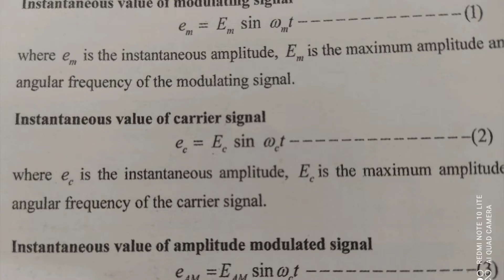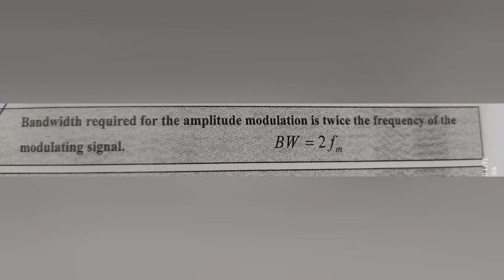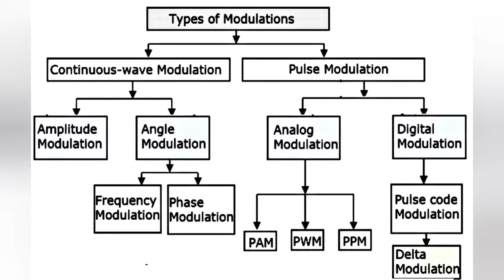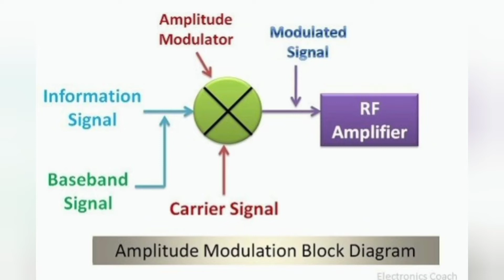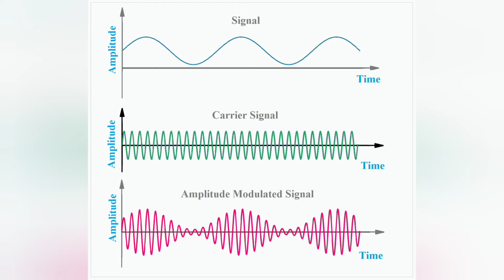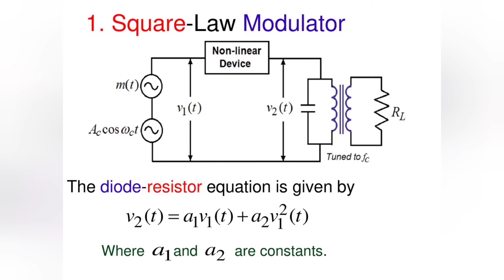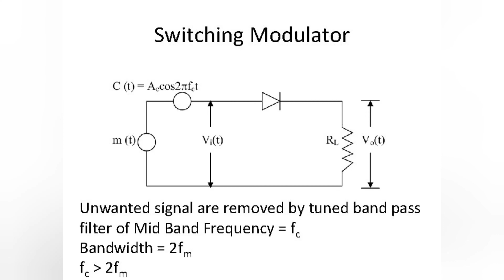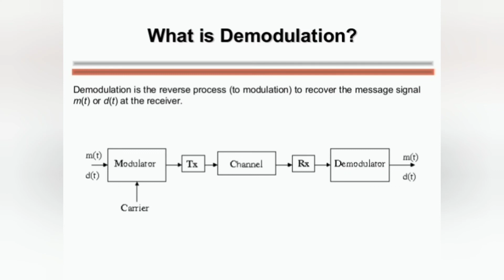Tradesman Electronics examന് വേണ്ടി ഈസിയായി പഠിക്കാംamplitude modulation#ktu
Tradesman Electronics exam ന് വേണ്ടി ഈസിയായി പഠിച്ചു തുടങ്ങാം tradesman kpsc#2022@lets crack psc